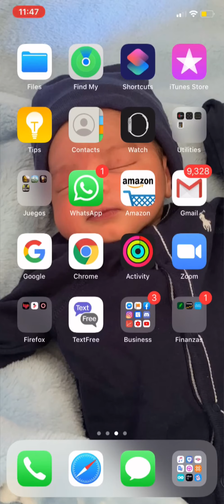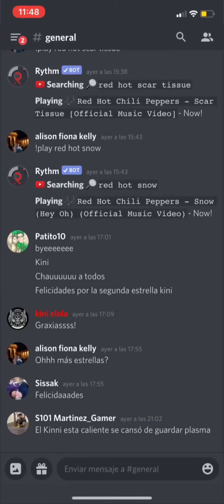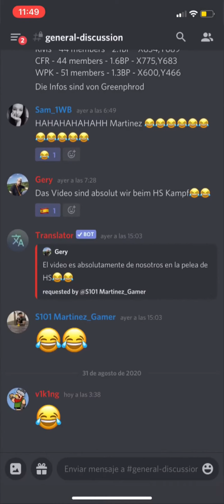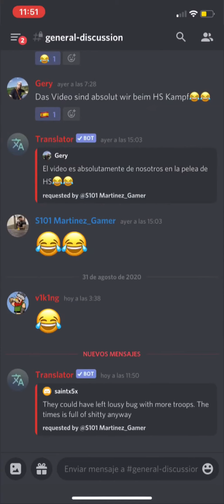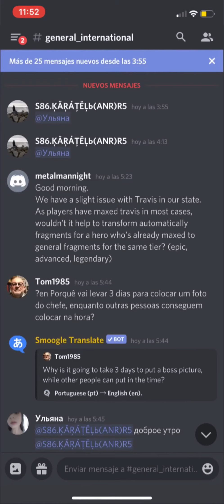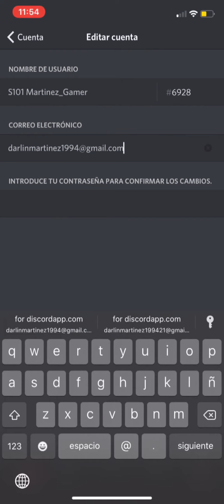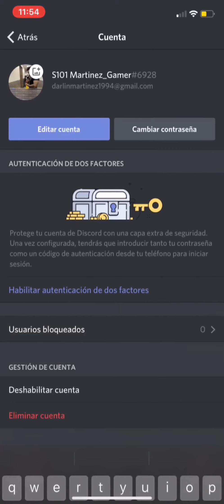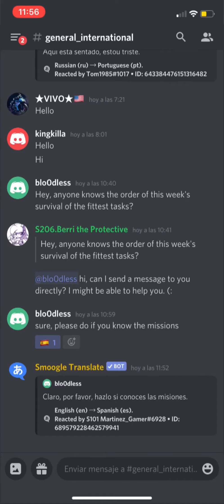Cambiar nombre y como traducir en discord ( utilización básica del discord)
Como cambiar el nombre en el discord y cómo traducir las conversaciones a cómo tú la quieras ver 🤟🏾